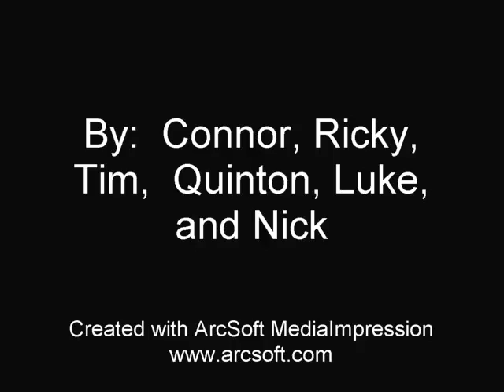Great Basketball Shots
Just some Great basketball shots.